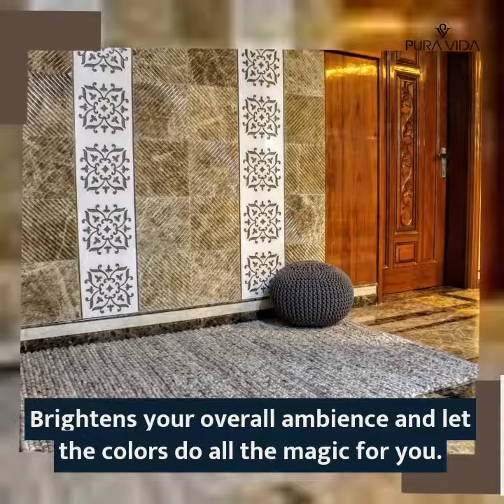Pura Vida Carpets | Home Decor Rugs And Carpet Collections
Treat your feet to some softness with Pura Vida Carpets!

Whether they’re plush, flatwoven, round, square or sheepskin, rugs bring comfort and atmosphere. Large ones define the seating area in the living room, runners soften your step in the hallway and door mats welcome you home. They’re a great way to show your personal style and treat your feet to some softness.

Come fall in love with the amazing collection at Pura Vida Carpets!!!